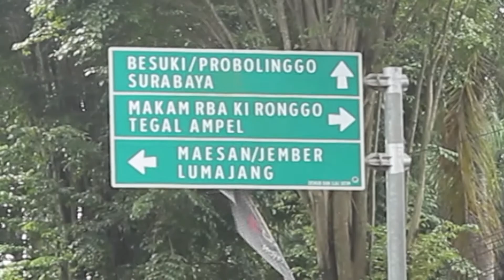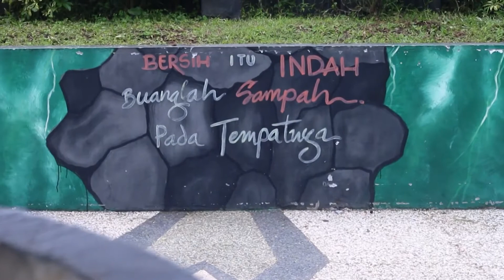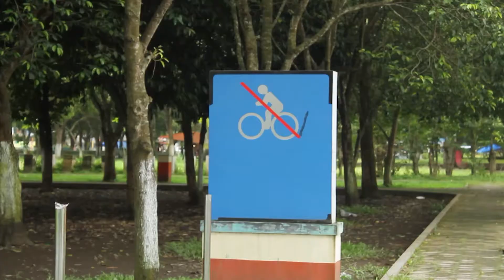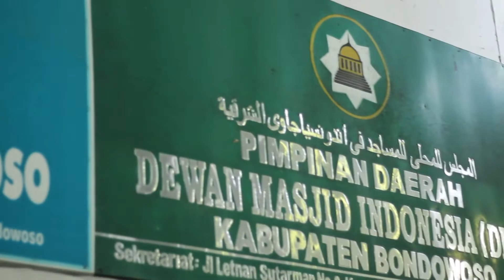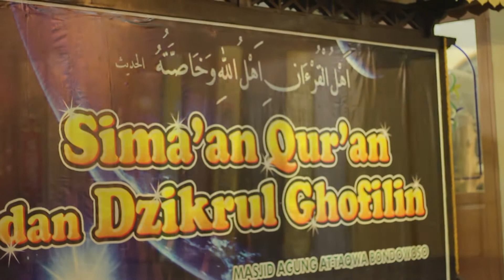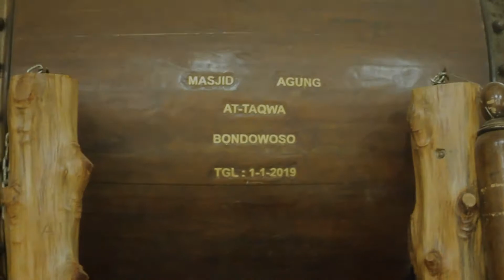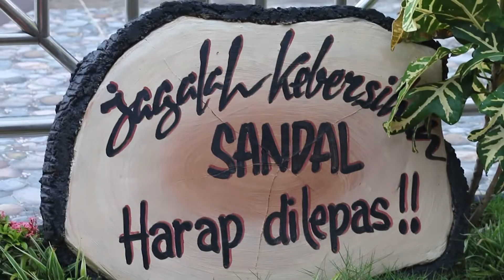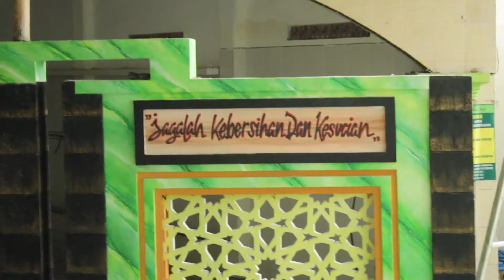UJI LSP PSPTv 2021 - Muhammad Nafik Udin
UJI LSP PSPTv 2021